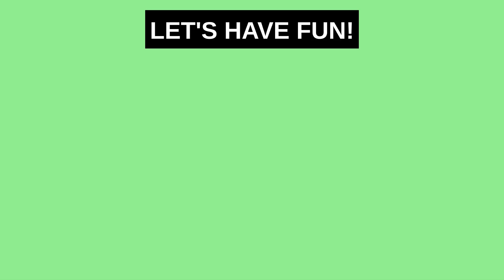Let's Have Fun - Steady Beat Play Along (Blitzkrieg Bop Parody)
Play along on your drum
Clap along with your hands
Pat along on your legs
Stomp along with your feet

puppets by Diabolo Puppets